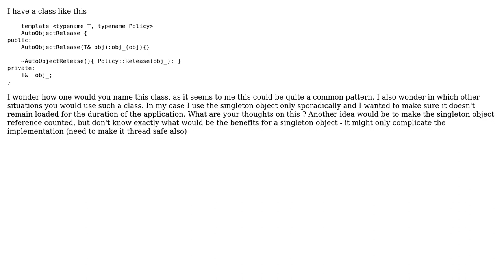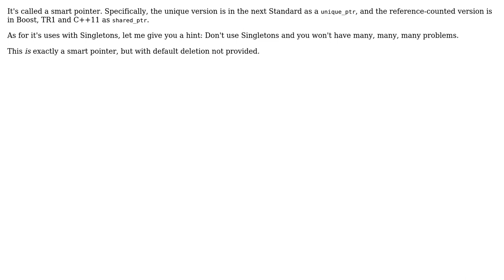Software Engineering: C++ wrapper for "releasing" a singleton object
With thanks & praise to God, and with thanks to the many people who have made this project possible! You are responsible for your own actions.